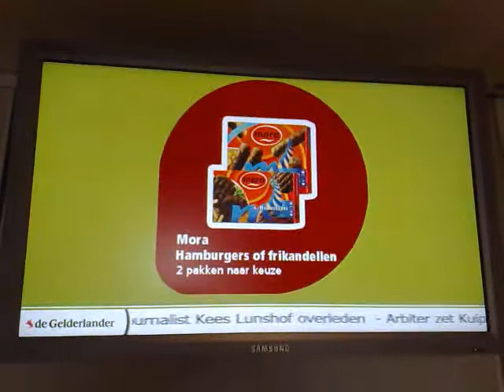Plus en De Gelderlander narrowcasting project